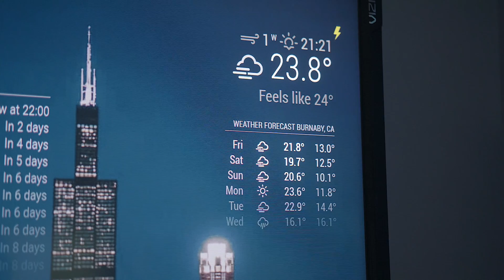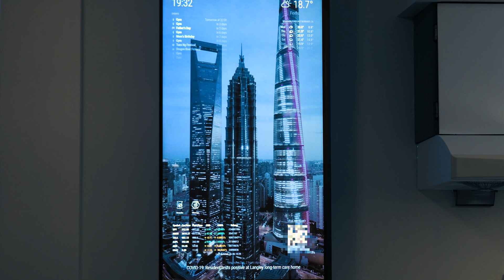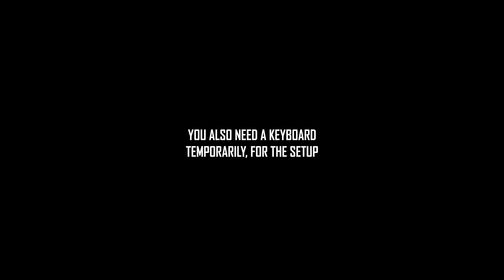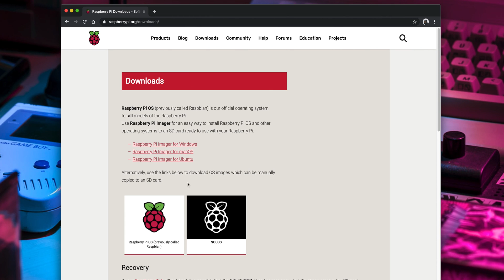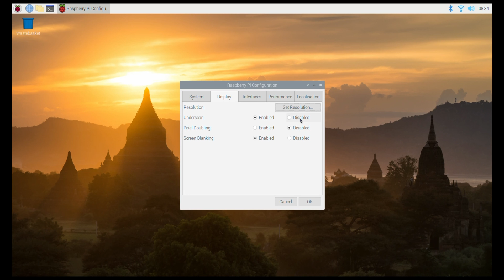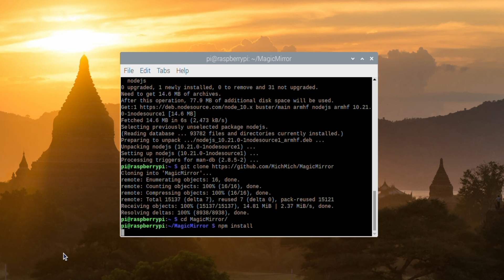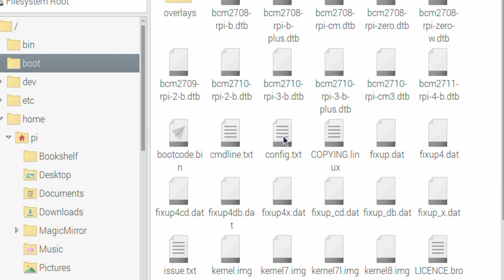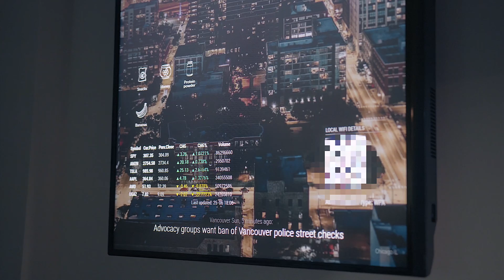Digital Dashboard/Calendar for Smart Homes DIY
This is a video reviewing the features of my custom digital dashboard with Magic Mirror software installed, and showing you how to install a setup of your own just like this one. This device is an entire dashboard with many features, but you can start by installing it as a DIY digital calendar or wall display!

- Recommended Raspberry Pi Canakit
– Raspberry Pi's – I recommend buying a kit
– Logitech K400 Wireless Keyboard & Touchpad
– 43" TVs – Like mine
– My TV mount
– All TV mounts
– An awesome stud finder that I don't have
– All stud finders

– Dakboard; an alternative to the Magic Mirror software
– Raspberry Pi website, for Raspberry OS
– Etcher, used to flash Raspberry OS onto the SD card
- The plate I printed for the Raspberry Pi (courtesy of apemanzilla)

My digital dashboard sits in the area just next to my kitchen, which makes it a perfect kitchen dashboard as well. The large and vertically-mounted 43" Vizio display shows so much information at a glance; the date/time, my Google Calendar events, current weather & forecast, a grocery list powered by Bring, a stock table, a QR code for my wifi and news headlines. All sitting atop some gorgeous wallpapers from /r/cityporn!

I am even able pull it out, thanks to the swivel mount; and use Chromecast – or Google Cast, as they call it now – through a module called MMM-Screencast, to follow along to video tutorials!

My Magic Mirror modules:
- clock
- calendar
- currentweather
- weatherforecast
- MMM-Bring
- MMM-AVStock
- MMM-WiFiPassword
- newsfeed
- MMM-Wallpaper
- MMM-Screencast

Sections
00:00 - Opening
00:39 - Intro
01:12 - The Digital Dashboard
01:37 - Features
04:13 - Prerequisites
06:17 - Hardware Installation
08:47 - Software Installation
12:05 - The Final Product

My Gear:
Main Camera: Sony A6500
Main Lens: Sigma 18-35mm f/1.8 Art Lens
Vlogging Lens: Sony 10-18 F/4
On-Camera Microphone: Rode Videomic Pro
Desktop Microphone: Blue Yeti